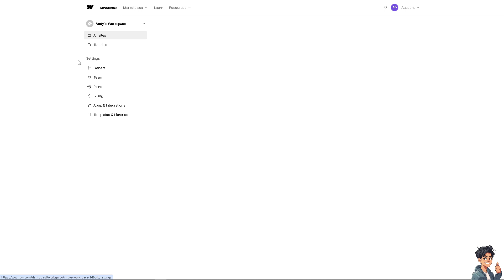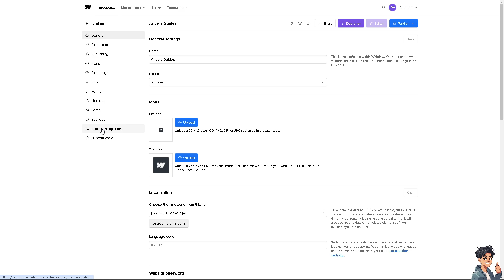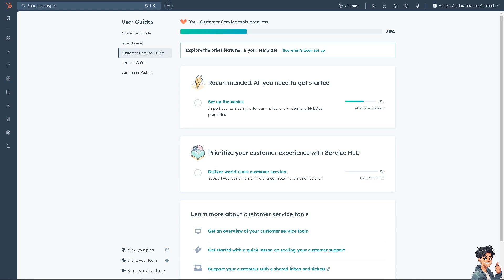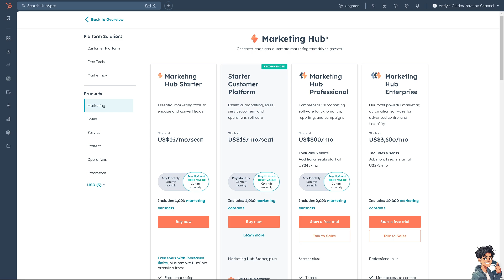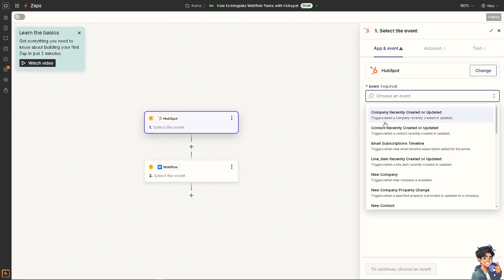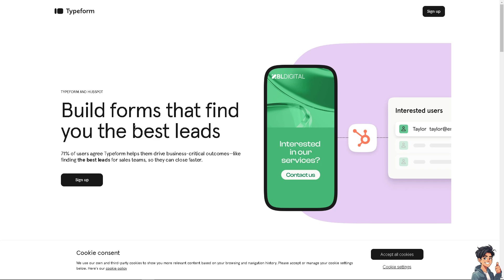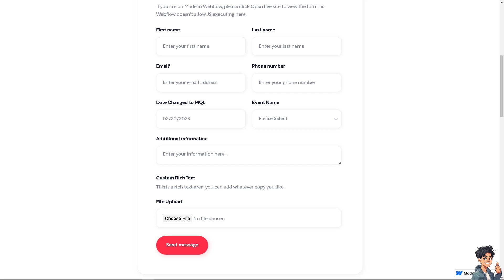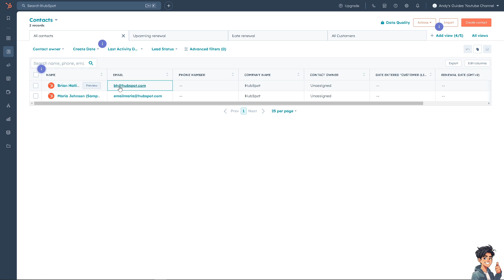How to Integrate Webflow Forms With Hubspot (Full 2024 Guide)